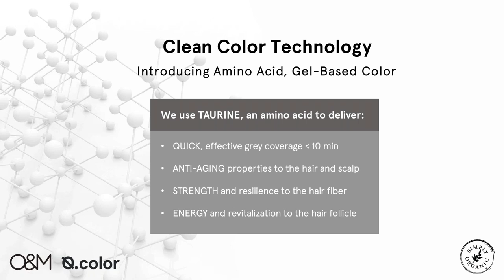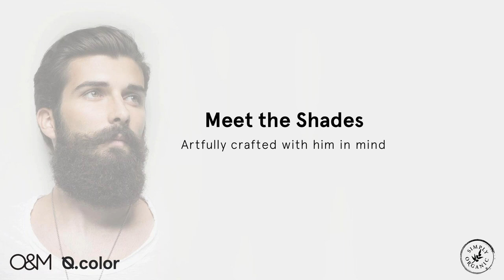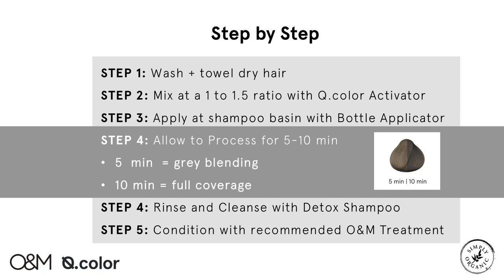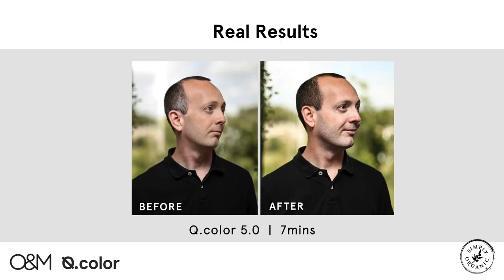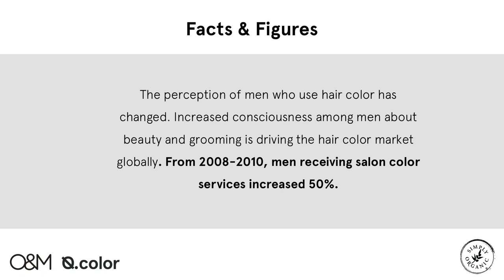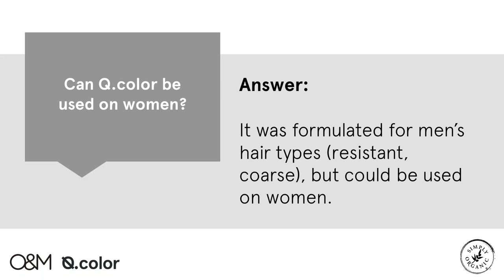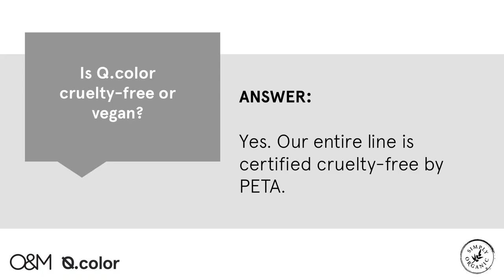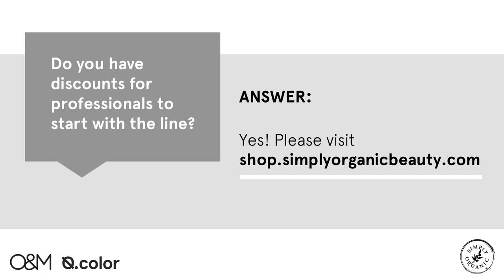O&M Q.color Men's Hair Color Training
Meet O&M's Q.color - the cleanest professional organic hair color for men that can achieve full grey coverage or grey blending under 10 minutes! It's clean hair color formula is ammonia-free, PPD-free, resorcinol-free, gluten-free and soy-free.

It's innovative amino acid, gel-based formulation makes grey blending for men quick and effective. Taurine strengthens and revitalizes the hair, while Szechuan Pepper Fruit Extract promotes hair growth and eliminates free radicals.

With 4 intermixable, ammonia free colors, you can achieve 8 unique results.

In this training, Simply Organic Beauty's VP of Education, Rebecca Gregory and O&M's Education Director, Wayne Lewis, reveal everything needed to succeed with Original & Mineral's new men's hair color line.

From product knowledge and application to salon business strategies for attracting male clientele, this is a launch and learn class you don't want to miss!